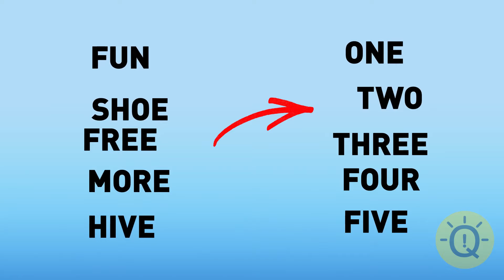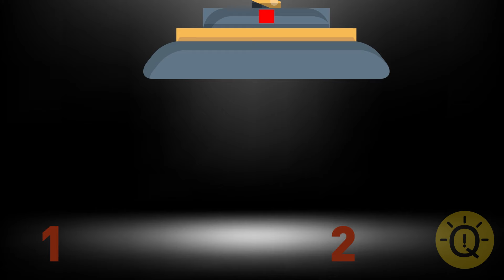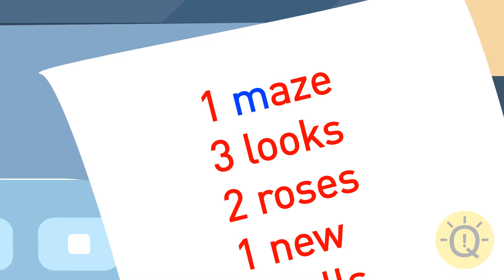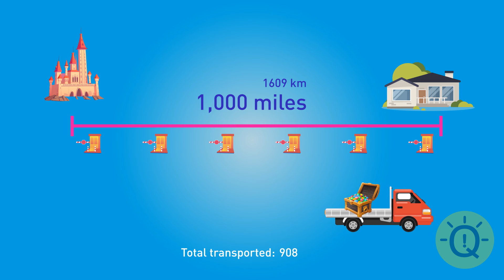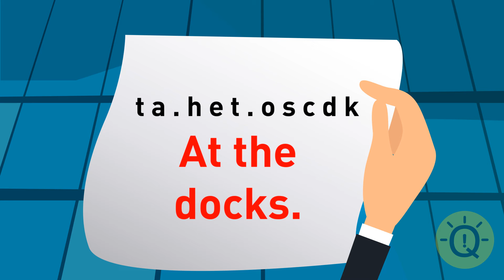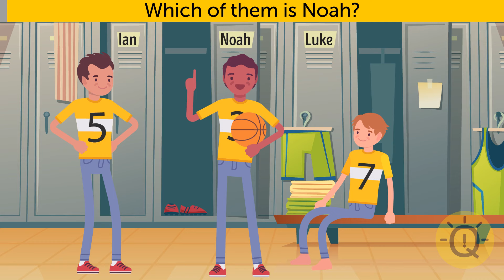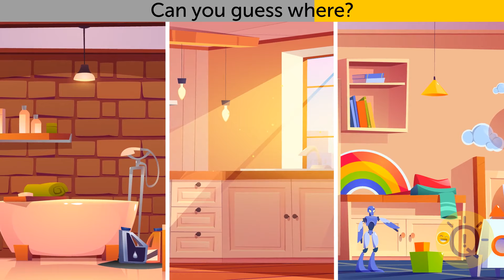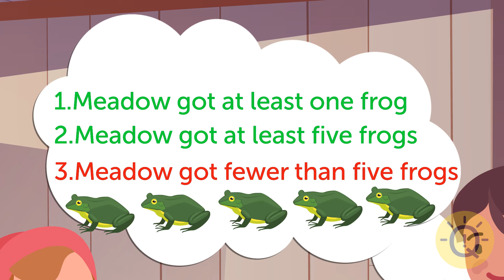Mind-Bending Riddles: Test Your Wits!🧠🤯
Ready to challenge your brain? 🚀 Dive into these mind-bending riddles that will twist your thoughts and push your wits to the limit! Can you solve them all, or will these puzzles leave you scratching your head? 🤔

Put your problem-solving skills to the test, share your answers in the comments, and see if you can outsmart these tricky riddles! 🎉